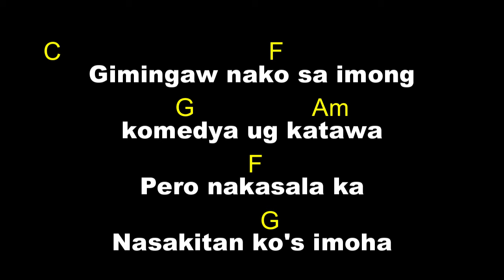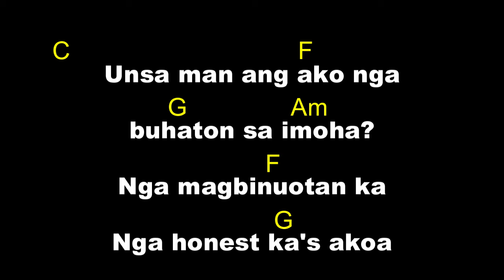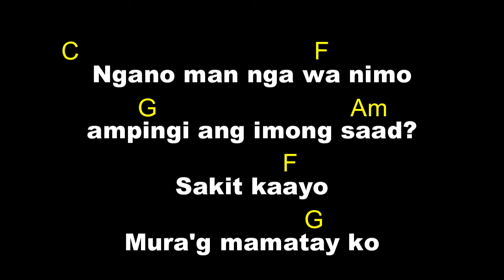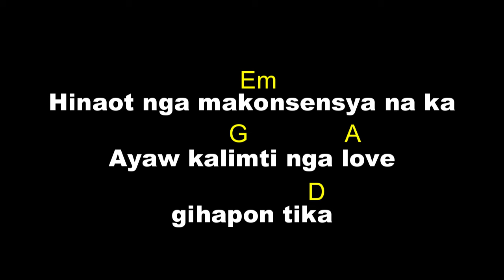Cherry Lyn Pausal - LOVE GIHAPON TIKA (Lyrics & Chords)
Music & Lyrics | Produced by Kuya Bryan
Guitar by Jicker Abatayo Costanilla
Piano Intro by Kuya Bryan
OBM (Original Bisaya Music) - Quality music in any language/genre composed by Bisaya songwriters.